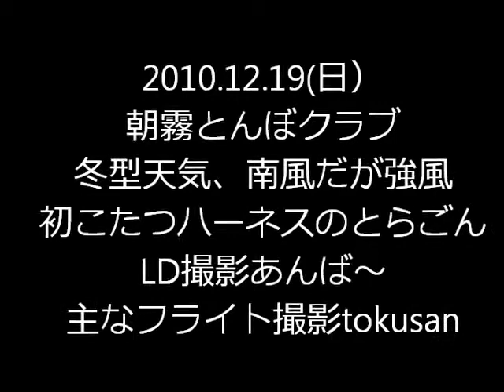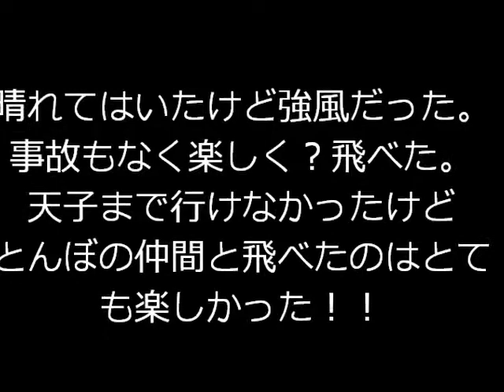2010.12.19朝霧とんぼテイクオフ鉄塔越えLDシーン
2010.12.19 晴れているが南の強風。前山は上がったり下がったり。若様仕様のこたつハーネスに乗り換えたとらごんのテイクオフとフライトはいかに・・。LDはあんば～が撮影。色々あるテイクオフとLDは面白いね